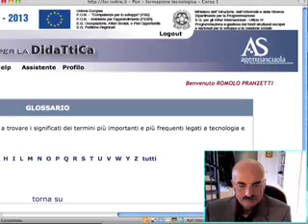resource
a supply or source of aid or support; something resorted to in time of need